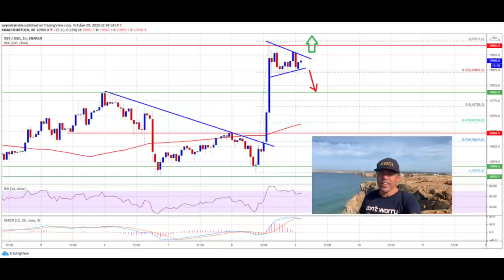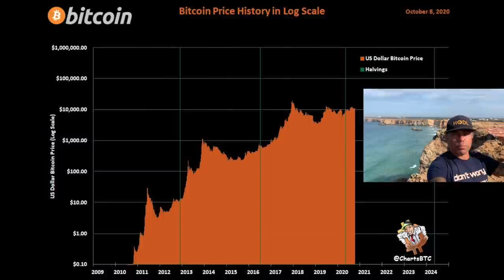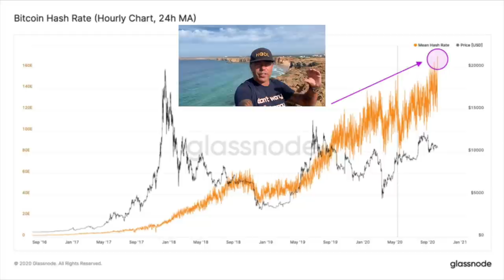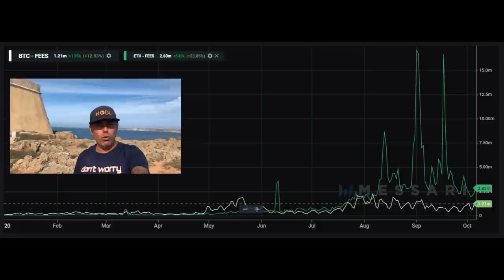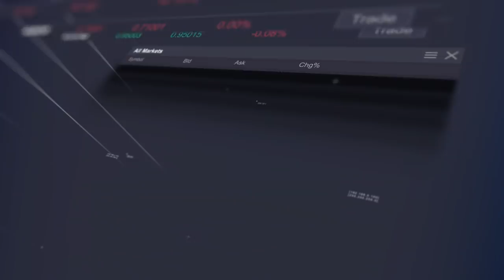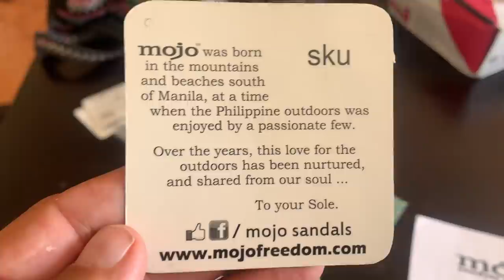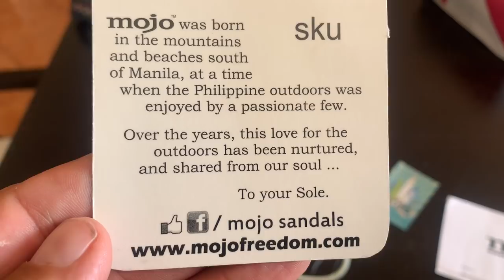YEAHHH!!! BITCOIN BROKE 11K and THIS IS NEXT!!! Check this ATH HASHRATE and more $FAMILY...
In todays video we take a look at the Bitcoin price that just broke out while I was editing and uploading the video. So the chart was right but uploaded too late. Still very interesting other charts and info is the video and yes again you can get $FAMILY tokens if you are able to find the QR code!!!

⏰ Time Stamps ⏰
0:00 Intro
1:30 Family Part
5:20 Bitcoin Technical Analysis
14:14 Blockchain News
17:45 FlipFlop life